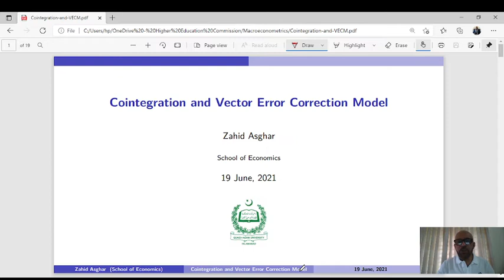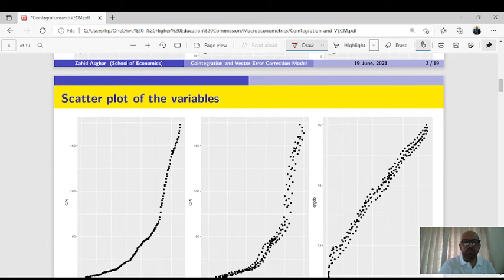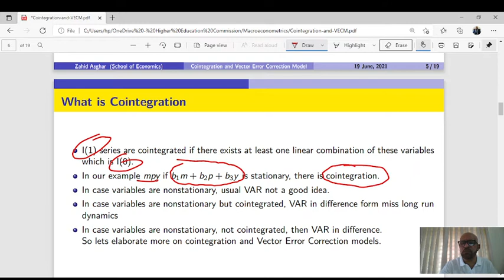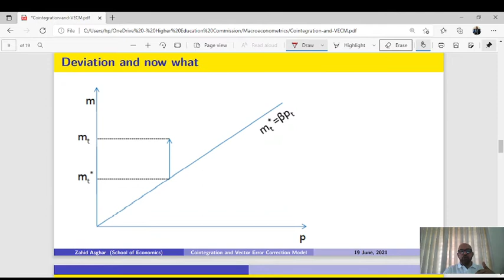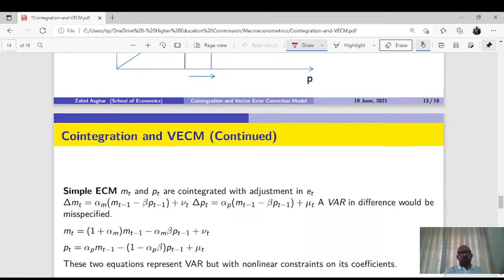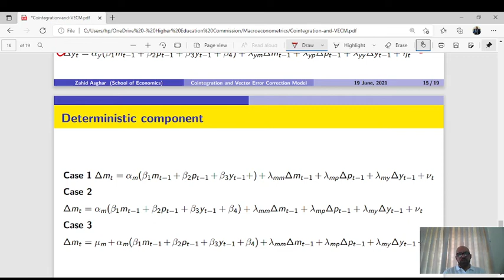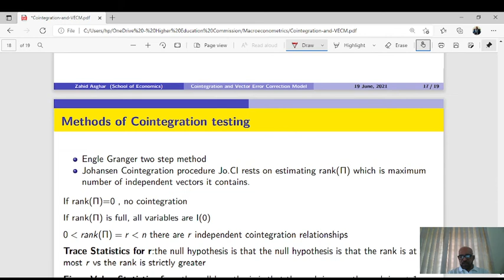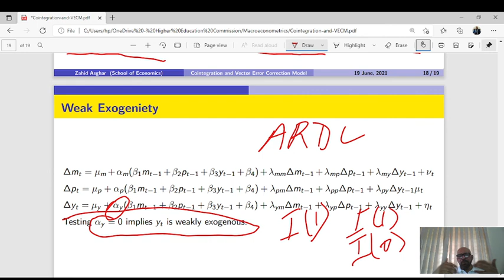اردو/हिंदी Cointegration and Vector Error Correction Models Part-1 (Urdu/Hindi)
Tere Mere Beech Mein Kaisa Hai Ye Bandhan